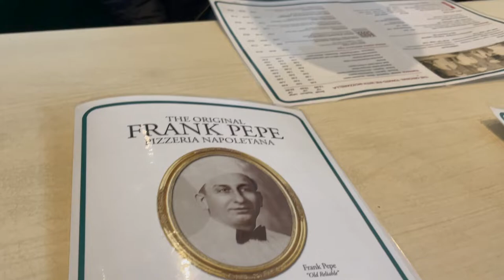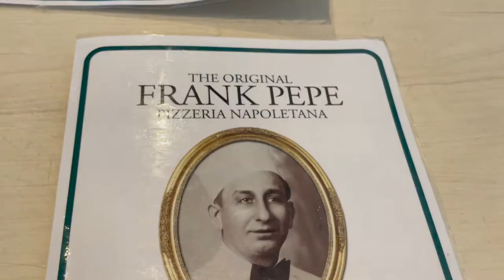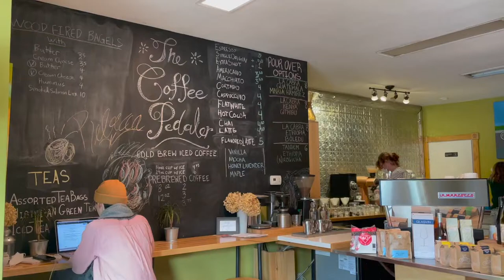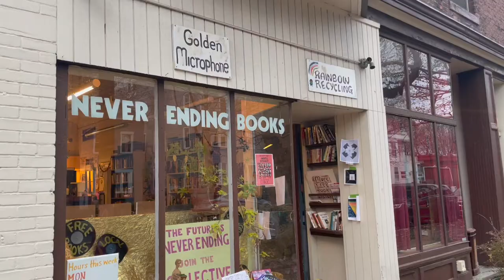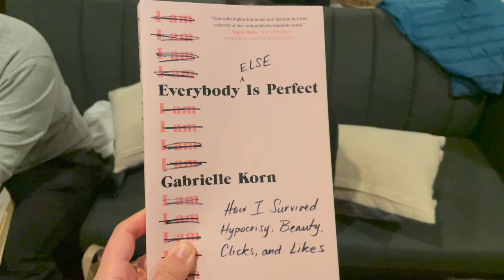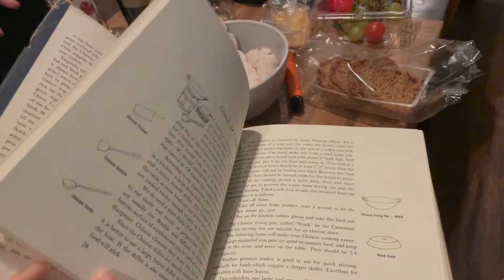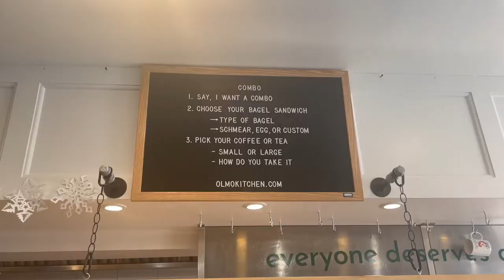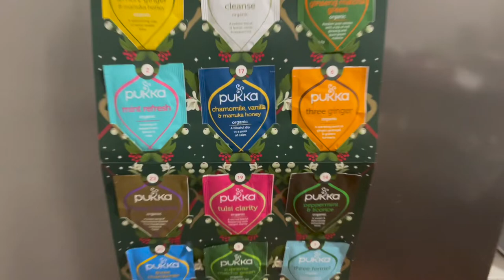exploring yale ☔️, 🍕new haven clam pizza 뉴헤이븐 조개 피자 먹방 | vlogmas day 2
hey guys! welcome to vlogmas day 2~ this is the final part of my thanksgiving trip. tomorrow's video will be a normal december day in my life!